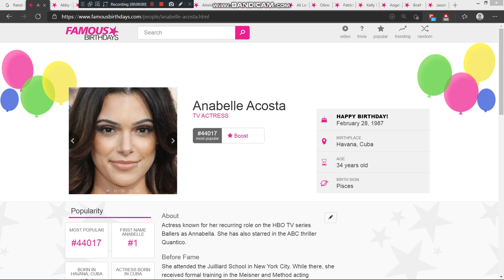Today is Anabelle Acosta's 34th birthday. We wish her a pleasant birthday journey.